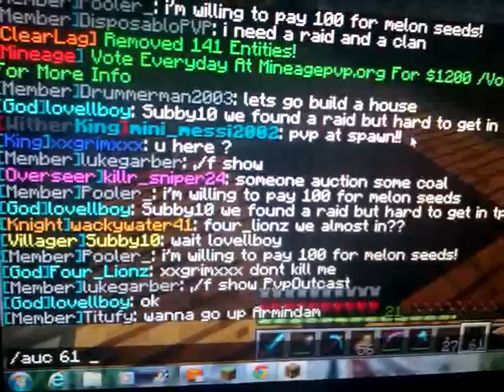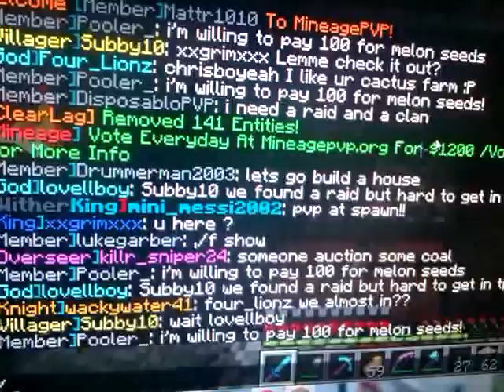Mineagepvp series ep 6 killing spree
Hi This is ender face gaming and i hope you enjoy this video :D